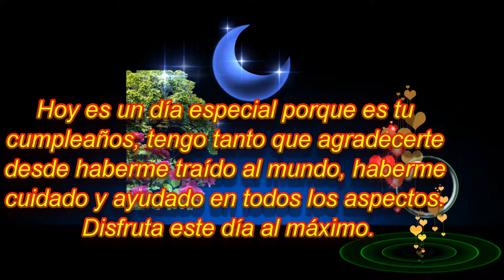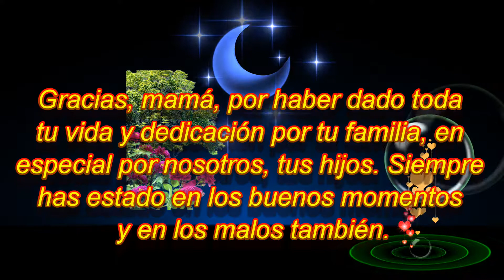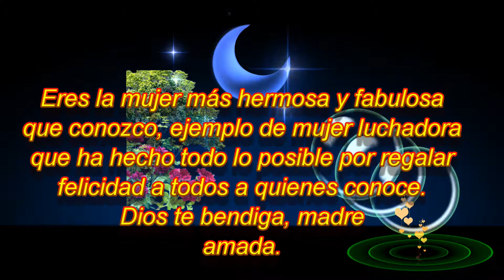Cumpleaños de mamá Aracelly